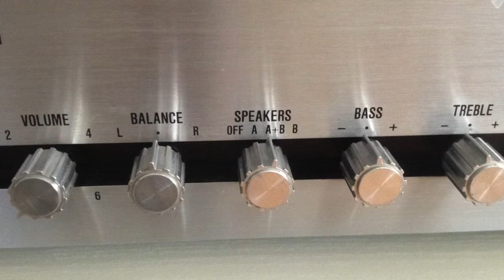Tandberg TA 300M Amplifier, Made in Norway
Made in Norway.
Tandberg Radiofabrikk as. Oslo
Tandberg TA 300M Amplifier Palisander ca.1973

Tandbergs Radiofabrikk var en norsk produsent av forbrukerelektronikk.
Selskapet ble etablert i 1933 av sivilingeniør Vebjørn Tandberg. I sin storhetstid hadde selskapet fabrikker på Kjelsås (TR1 og TR2), Kjeller (TR3, 1966), Skullerud (TR4, 1974), Notodden (TR6, 1973) og Haddington (Skottland, TR7, 1975)[1].
Det ble produsert radioer, datautstyr, språklaboratorier, fjernsyn, båndspillere og stereoutstyr.